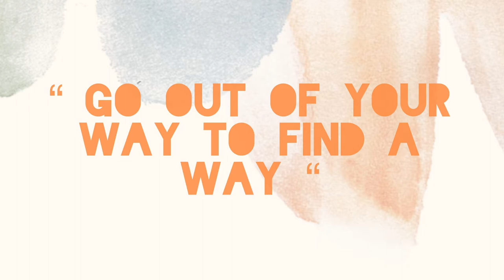American Rates Trinidad & Tobago Snacks w/ Aunt *for the first time*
Musician: LiQWYD